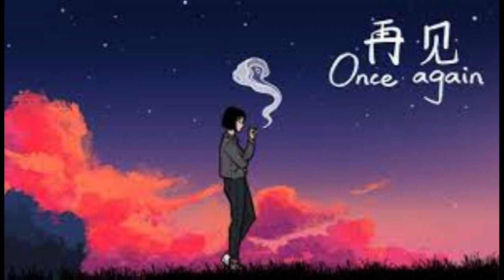Energy Transfer - Acoustical Probabilities (2016)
1. Carolina Guitar Triumvirate   0:00
2. Gran Canaria   3:45
3. Disconnect   7:33
4. Third Stone   12:03
5. Kanpur Caravan   16:13
6. Forgive Me (David Lee)   20:00
7. Playground (Johnny Boston)   24:02
8. Native Spirit   27:22
9. Once Again (Lipshok)   31:20
10. Haydn's "Surprise" Symphony, mvt 2   35:42
11. Autobahn (Kraftwerk)   40:00
12. Indigo Moon   46:57
13. Broken Saint   51:12
14. Awkward Age   55:14
15. Quigley's Point   1:00:32
16. Holland   1:04:33